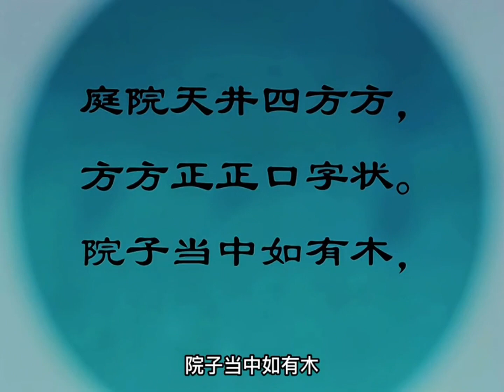Tập 74: khổng dung và tài bổ quả lê#hoạt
Cậu bé được cha ra lệnh chia sáu quả lê trên đĩa cho sáu đứa em trai. Nhiệm vụ của chị tôi vốn rất đơn giản, nhưng chị ấy vẫn có một yêu cầu khó khăn, đó là sau khi chia quả lê, trên đĩa phải còn lại một quả lê, vậy anh ấy sẽ phân phát nó như thế nào? Tên cậu bé là khổng dung, là khổng dung giống với là khổng nhung nổi tiếng. Hôm đó, anh đang đi bắt bướm trong vườn, bỗng nhiên người quản gia đến báo rằng chú anh là quan chức ở nơi khác. Khổng Dung rất vui mừng khi biết dì đã trở lại, liền vội vã chạy đến đại sảnh để gặp người họ hàng đã lâu không gặp này. Khổng Dung là một đứa trẻ rất lễ phép.
khổng dung và tài bổ quả lê
kết nối chúng tôi